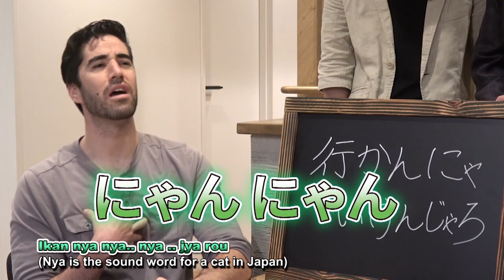広島弁講座! Hiroshima Dialect Course! Part 7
広島弁講座を開講します！皆で広島弁を学びましょう！

良和ハウス並木どり店
住所: 〒730-0029 広島県広島市中区三川町6-13

We are back at it again with Part 7 of our Hiroshima Ben Series!

An Aussie, a New Yorker and an Irishman all speak different variations of English. This variation also exists in Japanese. Take a front-row seat in our Hiroshima dialect class and learn how to speak Japanese like a Hiroshima native!

Swing by our Namiki Dori store and say hello at:
6-13 Mikawacho, Naka Ward, Hiroshima City, Hiroshima Prefecture